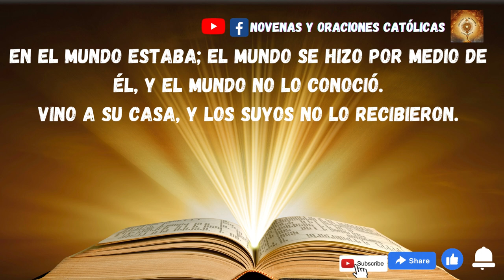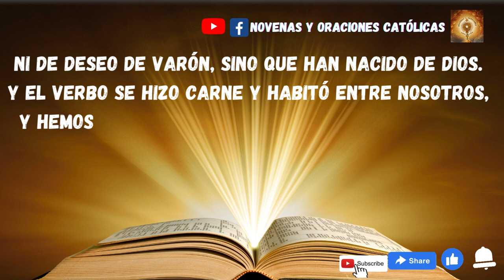Lectura del Santo Evangelio de hoy 25 de Diciembre 2022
En el principio existía el Verbo, y el Verbo estaba junto a Dios, y el Verbo era Dios.
Él estaba en el principio junto a Dios.
Por medio de él se hizo todo, y sin él no se hizo nada de cuanto se ha hecho.
En él estaba la vida, y la vida era la luz de los hombres.
Y la luz brilla en la tiniebla, y la tiniebla no lo recibió.
Surgió un hombre enviado por Dios, que se llamaba Juan: éste venía como testigo, para dar testimonio de la luz, para que todos creyeran por medio d él.
No era él la luz, sino el que daba testimonio de la luz.
El Verbo era la luz verdadera, que alumbra a todo hombre, viniendo al mundo.
En el mundo estaba; el mundo se hizo por medio de él, y el mundo no lo conoció.
Vino a su casa, y los suyos no lo recibieron.
Pero a cuantos lo recibieron, les dio poder de ser hijos de Dios, a los que creen en su nombre.
Estos no han nacido de sangre, ni de deseo de carne,
ni de deseo de varón, sino que han nacido de Dios.
Y el Verbo se hizo carne y habitó entre nosotros, y hemos contemplado su gloria: gloria como del Unigénito del Padre, lleno de gracia y de verdad.
Juan da testimonio de él y grita diciendo:
«Este es de quien dije: el que viene detrás de mí se ha puesto delante de mí, porque existía antes que yo».
Pues de su plenitud todos hemos recibido, gracia tras gracia.
Porque la ley se dio por medio de Moisés, la gracia y la verdad nos ha llegado por medio de Jesucristo.
A Dios nadie lo ha visto jamás: Dios Unigénito, que está en el seno del Padre, es quien lo ha dado a conocer.